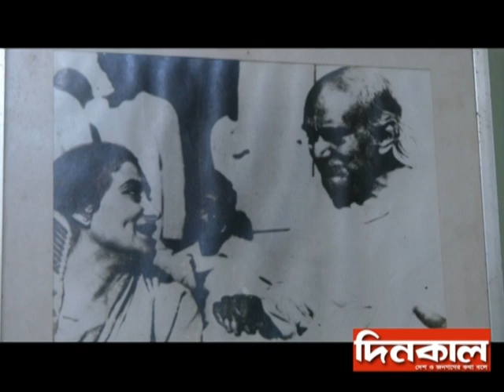BNP | Begum Khaleda Zia & Firoza Begum | Dinkal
BNP | Begum Khaleda Zia & Firoza Begum | Dinkal | 10 September, 2014 |